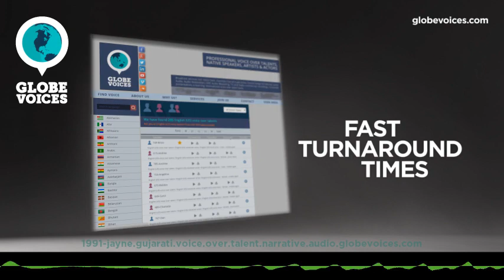1991-Jayne Gujarati female voice talent - Narrative voice over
Jayne is a 38 old Gujarati female voice over talent. She has been in VO business for 14 years. Her primary jobs are commercials, lip-sync and public announcements. Her natural voice type is mature adult. Her voice is most suitable for commercials, corporate, interactive voice response systems, narrations and overdub, but can easily do numerous voice styles, such as amusing, broadcast, commercials and sensitive as well as dynamic, scary, tough and spiritual moods.

Jayne has the most authentic Gujarati voice, her voice is suited for Audio Books, Narration, Documentary, Advertisements etc. Apart from Gujarati she is fluent in Hindi & English